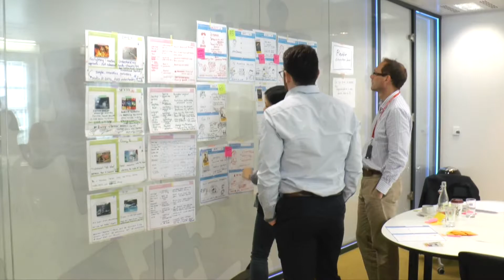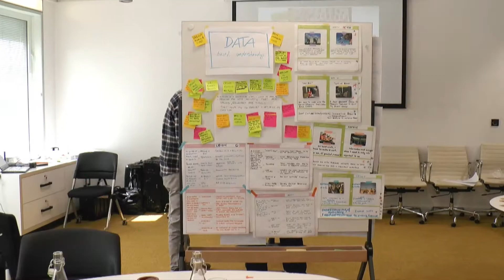Fujitsu RBS Innovation Workshop